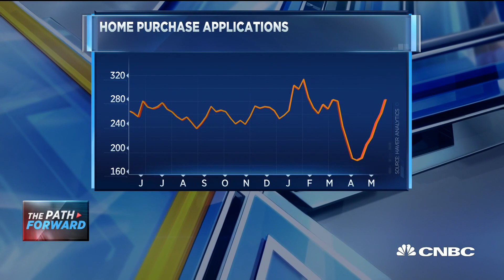Purchase mortgage applications rise to levels from before coronavirus pandemic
CNBC's Diana Olick reports on the latest housing market numbers.

CNBC TV